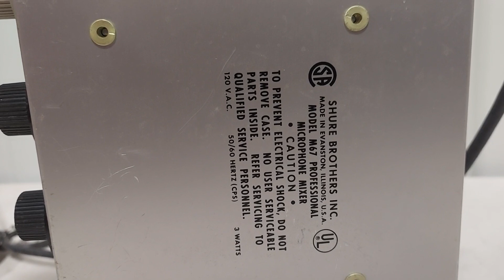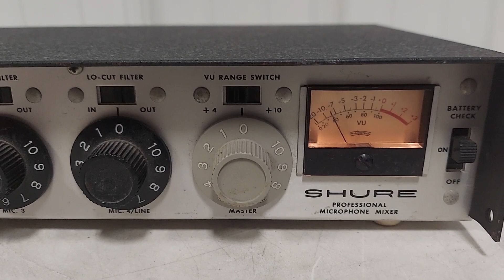VTG Shure M67 Professional Microphone Mixer